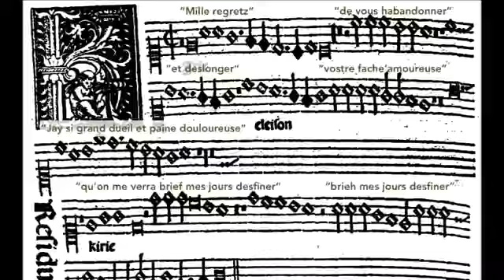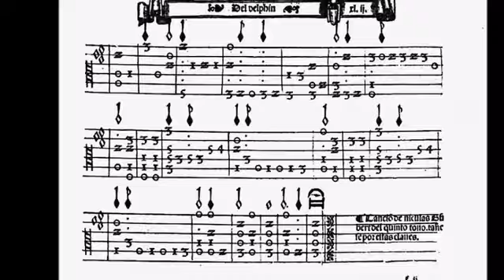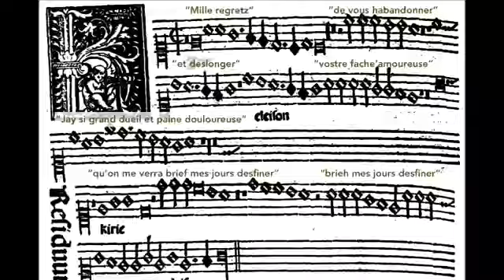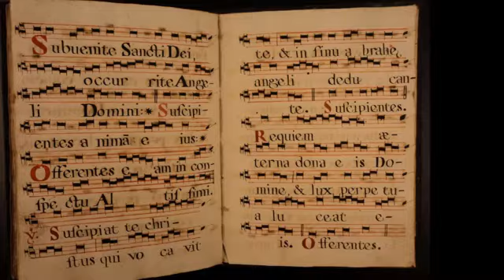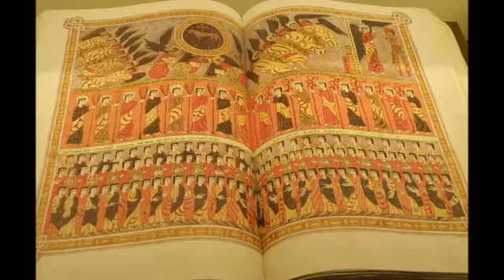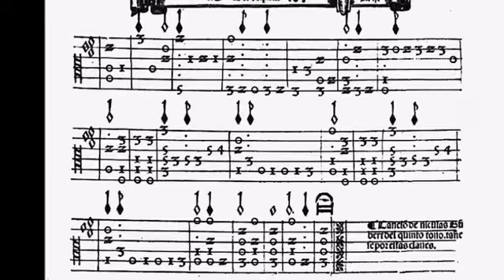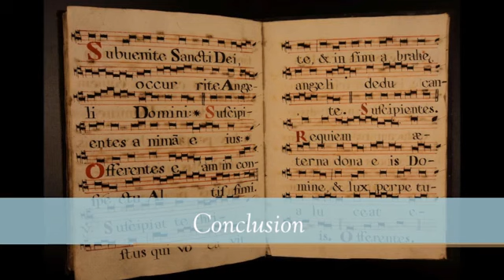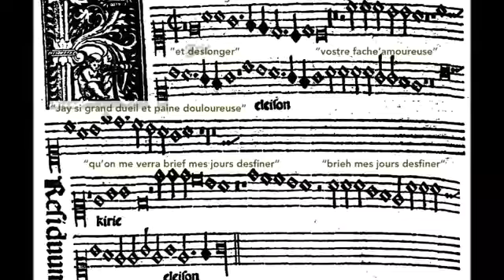Cantos Gregorianos Místicos Monges Beneditinos Sinos Catholic Chants YouTube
Thành công lớn nhất của ma quỷ ngày này là làm cho mọi người không tin có sự tồn tại của ma quỷ. Để mọi người chủ quan và điều quan trọng hơn là không tin vào Chúa, vì nếu ko có ma quỹ cám dỗ thì đâu có cần chúng ta gắn kết vào sức mạnh và tình thương của Chúa. Mọi người hãy cảnh giác và nhắc nhở nhau chạy đến với Chúa để chống lại ma quỷ vì sức của chúng ta không là gì so với các thần dữ đó cả. Nguyện xin Thiên Chúa ban sức mạnh và thần trí của Chúa cho chúng con để chúng con thắng vượt mọi cám dỗ và xin Thiên Thần Bản Mệnh chiến đấu cùng với chúng con trong mọi hoàn cảnh. Và cho chúng con luôn biết tuyên xưng Chúa ra trước mặt người đời vì Chúa đã phán: "Ai tuyên xưng Ta ra trước mặt người đời thì Ta sẽ tuyên xưng người ấy ra trước mặt Cha Ta Đấng Ngự trên Trời. Còn ai dấu Ta trước mặt người đời, thì Ta sẽ dấu người ấy trước mặt Cha Ta Đấng Ngự trên Trời." AMEN.